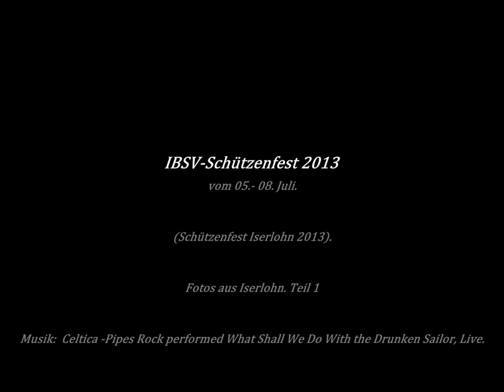Schützenfest 2013 Iserlohn